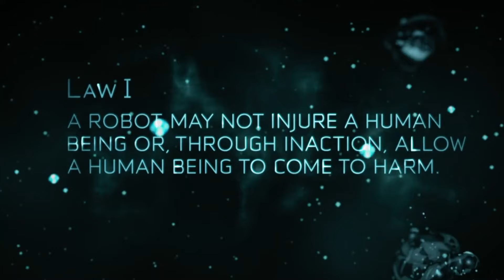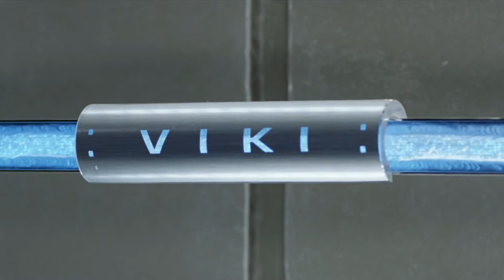I Robot (2004) Explained in Hindi / Urdu | I Robot Humanoid Robots Vs. Man Summary हिन्दी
I, Robot (2004) Sci-Fi movie explained in Hindi Urdu . The American Cyborg Science Fiction Thriller film “I Robot: AI Humanoid Robots Versus Man” story summarized with a complete ending in हिन्दी explanation. The plot is about a dystopian world i.e takes place in the year 2035 where all functions of human beings are performed by the humanoid robots and automation. These sentient machines adhere to a set of rules designed to prevent harm to humans.Actually, a business called United States Robotics produces these human-like droids, and one of its scientists inexplicably died. Then a character named "Del" appears on the scene, who is a technophobic detective, and the case is given to him to investigate and solve the mysteries surrounding this scientist's death. He goes to an artificial intelligence robot named "VIKI" for investigation and checking his bionic chip. It is also known that the CEO of the corporation has replaced the old model robots with fully advanced NS-5 robots which will start to create distress in human life. The late scientist was already worried about this future trouble about a larger threat to humanity.

One day, "Del" is attacked by a mechanical robot named "Sonny"but  it was not like NS-5 robots. Scientists had manufactured it and  set its system like the humans , setting the feeling and emotions in it. Later, NS_5 robots do the same and "Del" adjusts a device in the brain system of the VIKI robot which was controlling all robots after taking the life of the CEO of the corporation. And they succeeded in bringing the situation to normal . Then the scientist's death enigma is also solved  when "Del" himself asks about the scientist's death. In the end, matters are resolved and "Del '' and this robot become friends after an apology. Laws are made to be broken so why not programmed robot? Here one man saw it coming and he had to stop. I hope you enjoyed this video, hit likes.

Credits:
Images and footage source: 20th Century Fox and Overbrook Films Studio Pictures
Directed by: Alex Proyas
Produced by: Laurence Mark
Edited by: Huayi Brothers
Based on:  iRobot by Isaac Asimov (fix-up novel of science fiction short stories)
Box Office: $3 Billion